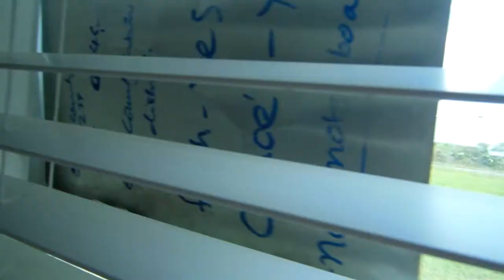CASA DE 3 CUARTOS 2 BANOS 2 GARAGES DESDE $79,900 1450 FTS